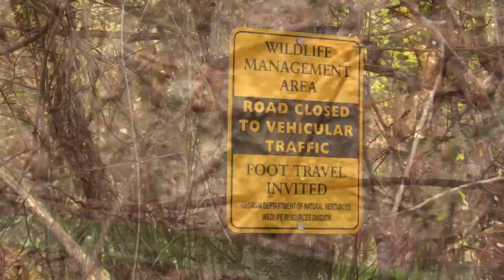2019 Bullard Creek WMA Check-In Deer Hunt | Public land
My father and I decided to go on the Primitive weapon check-in hunt that they have at the Bullard Creek WMA. We went and scouted the week before to find us a few spots. The hunt was on September 26 through the 28. We had a lot of fun and saw several deer but no shooter bucks. We will definitely be hunting on this WMA in the future.

Recording Equipment:
-Main Camera(Canon G60)
-Rode Video Mic Pro+(Shotgun Mic)
-Manfrotto MVH500AH (Fluidhead)
-Varizoom Variable-Rocker Control(LANC Remote)
-Feelworld 4K Monitor
-GoPro HERO8 Black
-GoPro HERO7 Black
-Zoom H1n Portable Recorder
-MAONO Lavalier Microphone
-Power Bank Portable Charger 25000mah
-Insta360 ONE R Twin Edition
-Insta360 Invisible Selfie Stick
-Insta360 Back Bar Waist Strap
-Spike Pole Mount Ground Stake
-DJI Mavic Pro
-Suptig Jaws Flex Clamp Mount

Hunting Equipment:
-Rocket Meat Seeker 2"
-Rocky Sport Pro Pull-On Rubber Snake Boot
-Summit Treestands Men's Pro Safety Harness
-Halo Range Finder Hunting Laser Range Finder
-Camping Chair